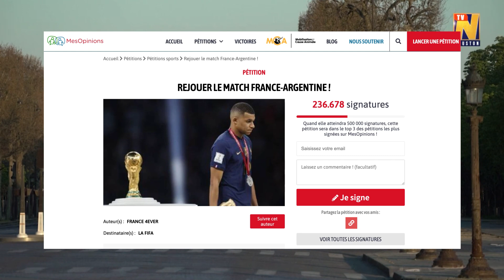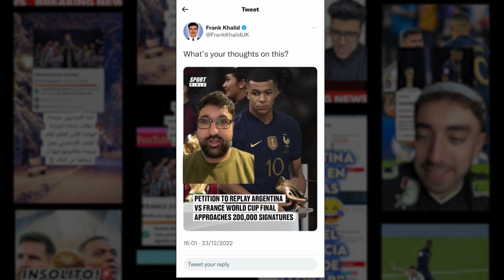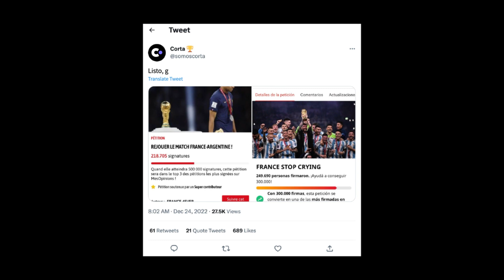Corta - DDB - France Stop Crying